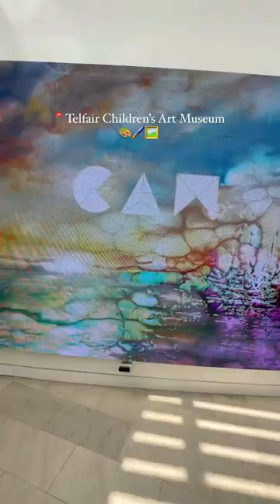Telfair Children's Art Museum | Savannah, GA